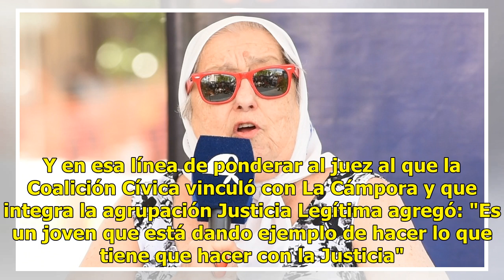Hebe de Bonafini elogió al juez Ramos Padilla: "Hay algunos que todavía cumplen con su deber"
Más allá de los habituales ataques contra Mauricio Macri y sus funcionarios, esta vez el discurso de los jueves de Hebe de Bonafini también tuvo elogios. Durante su mensaje, la dirigente pidió un aplauso para Amado Boudou, recientemente encarcelado por "algo que no tiene nada que ver" y para Alejo R...